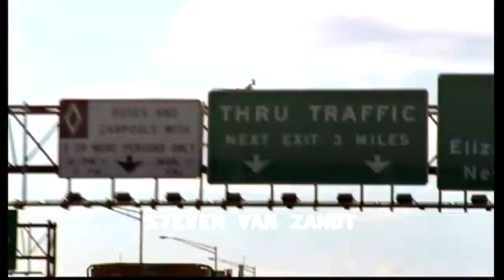Chris Christie: a bridge too far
Chris Christie, the Republican governor of New Jersey has sacked his deputy chief of staff after emails showed she conspired to create traffic gridlock allegedly to punish a political opponent.Sign up for Snowmail, your daily preview of what is on Channel 4 News, sent straight to your inbox,